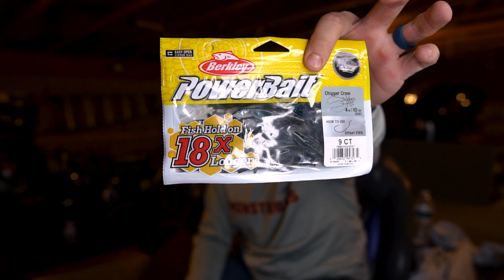BERKLEY MAXSCENT UNBOXING (+ Baits for Lake Chickamauga)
Join me in a BERKLEY Mystery unboxing with some MaxScent Lures as well as lures for my upcoming trip to Lake Chickamauga!  Berkley MaxScent is one of the hottest lures on the market and these are some of my favorite baits